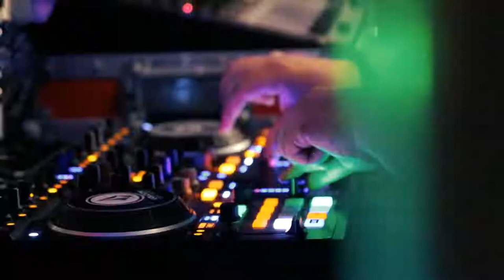Teaser Macadam Nantes - ATSA CREW |(MAXIME BODIVIT EDIT)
Adobe Photoshop